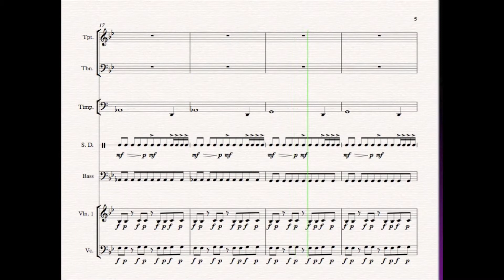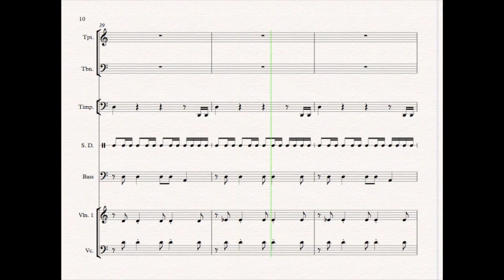Starfox (SNES) - Space Battle/Asteroid Boss - Ensemble Sheet Music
*If the picture doesn't come out clear enough, make sure you adjust the screen to higher res below the picture...

Dynamic markings in the strings are arranged in such away as to provide an accent effect for the sake of playback.  In real life an accent symbol would be used as in the snare for ex.

Copyright Nintendo Co. Ltd 1993
Composed by Hajime Hirasawa
Arranged for Ensemble by Yale Ensminger